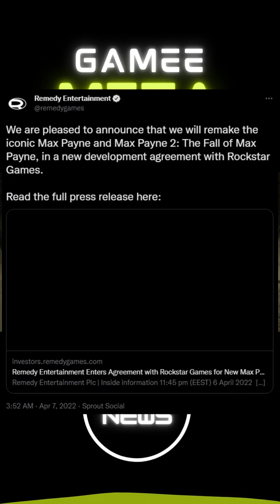Remake Max Payne! / Daily Meta News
Remedy dan Rockstar telah ngumumin kalo mereak bakala ngebuat remake dari Max Payne pertam dan juga Max Payne 2: The Fall of Max Payne! Woooohh, Dalam Pengumuman ini, rencananya Gamenya hanya akan rilis di PC dan Console Next gen alias PS 5 dan Xbox Seires X / S. Remake game Max Payne juga bakalan di develop ngegunain Game Engine Northlight Remedy, mesin yang sama yang digunakan buat ngedevelop game Control dan Alan Wake 2. CEO dari Remedy si Tero Virtala berjanji di Remake ini bakalan ngebawain Cerita, aksi, dan suasana game Max Payne yang dulu dengan cara yang baru!